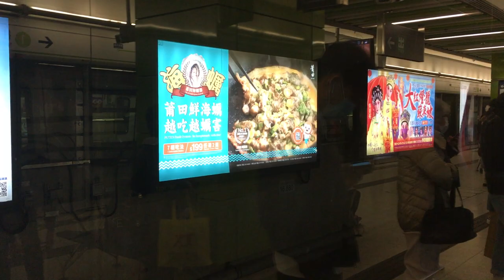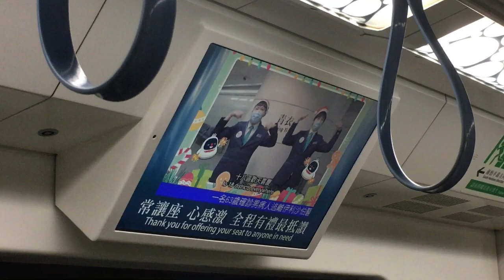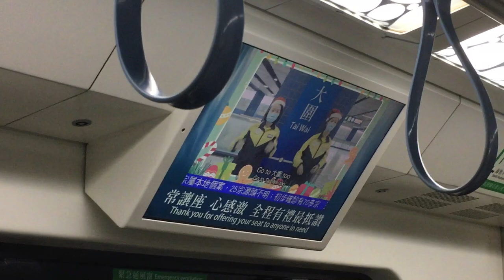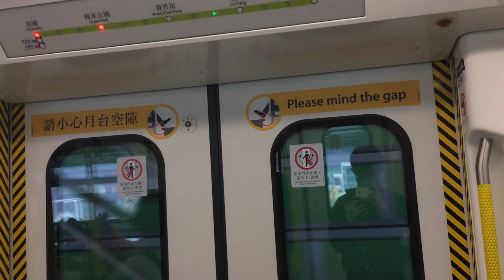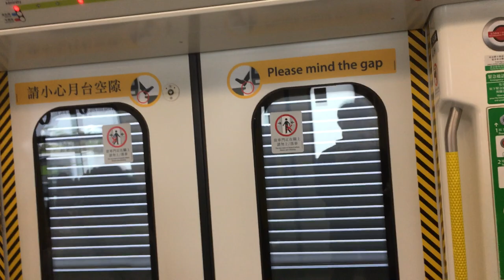【垃圾藥水大增】南港島綫 SIL S-train A507/A508 海怡半島至黃竹坑行車片段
車序:011
本段由海怡半島至黃竹坑
本次列車終點站:金鐘
攝影器材: iPhone SE (第一代)

本片版權屬 MTR 鐵仔大哥 A207A134 所屬，如需使用作公開或私人用途，請先得 MTR 鐵仔大哥 A207A134 同意和批准，違者必究。 You are not allowed to make use of this video without MTR 鐵仔大哥 A207A134 agreement and permission